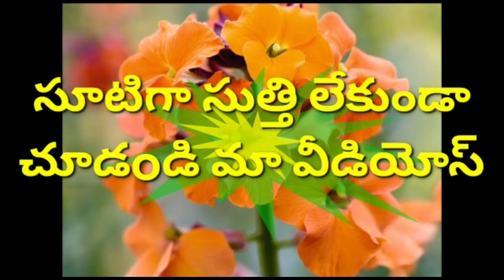morning Glory flowers full bloom in my terrace garden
కర్పూర తులసి లక్ష్మి తులసి కృష్ణ తులసి అమృత తులసి మెంతు తులసి లెమన్ తులసి
Cypress vine కాసిరత్నాలు
flowers seeds 👈👈👈👈👈👇👇👇👇

petunia red 1
petunia mix 2
petunia blue 3
petunia starmix 4
petunia white 5
zinnia mix 6
dalhia mix 10
dianthus mix 11
ice mix12
helichrysum 13
antihrrinum 14
,sweet William 19
vinca mix20
ghomphrena 21
acroclinum 22
alyssum white23
alyssum rose24
alyssum purpule25
balsam mix26
bellis perennis mix27
bellis perennis red 28
calendula double30
calendar single31
celosia mixmudda34
clarkia mix36
# cleomespinoso37
coropsis 38
delphinium 40
gajania mix42
hollyhock mix43
lupin mix44
marigoldmudda mix45
salvia blue48
salviar ed49
stock 50
sweetpea 52
carmation 53
table rose flowers stems cutting 10 colour128
kanakambaram 129 కనకాంబరం
wild petunia 2 colour 131

vegetables seeds👈👈👈👈👈

Red lady fingers 61
brinjal5 mixcolours65
brinjal cvk67
brinjal longgreen68
brinjal purpulelong69
brinjal longwhite70
mullangi 73
kakri long melon 85
capsicum green90
capsicum red91
capsicum orange92
capsicum yellow93
carrot red95
sweet corn 98
round chilli99
china cabeg100
batani chikkudu103
onion white107
radish round109
radish roundred110
tomato natu111
tomato hybrid112
Brussels sprouts 126
clove beans 127
gongura 130

harbs & medical సీడ్స్👈👈👈👈👈

basil menthu tulasi 116
shankupuvvu single petal white & blue 123
shankupushpam mudda 124